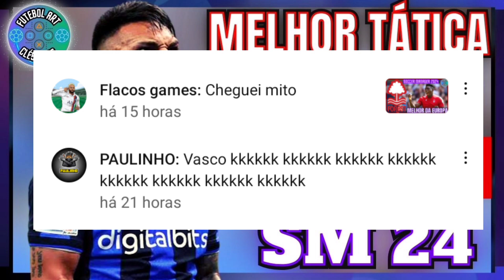SM 24 - MELHOR FORMAÇÃO E TÁTICA NA INTERNAZIONALE Ganhei tudo?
⚠️ ME SIGA NO TWITTER (X) @ArtClesio ⚠️
(CURTA LÁ NOSSAS POSTAGENS SOBRE SM OUTROS JOGOS DE FUTEBOL E FUTEBOL)

TOP 3 MELHORES TÁTICAS PARA TIMES FRACOS!

3•

2•

1•

TOP 3 MELHORES TÁTICAS PARA TIMES FRACOS DO SM 24---